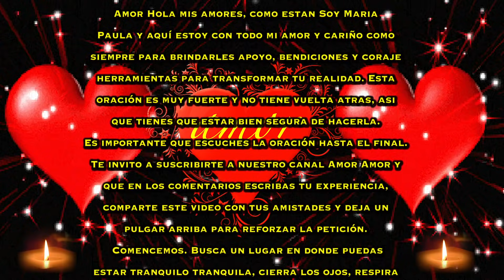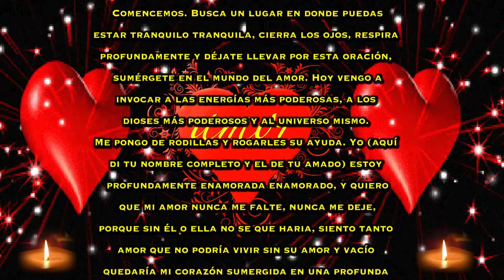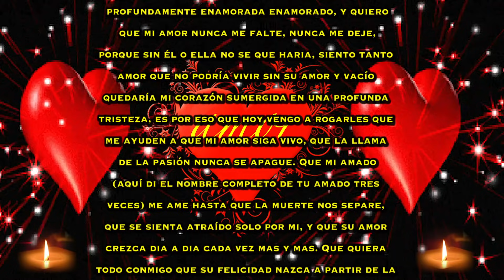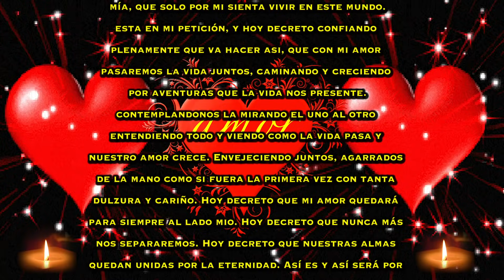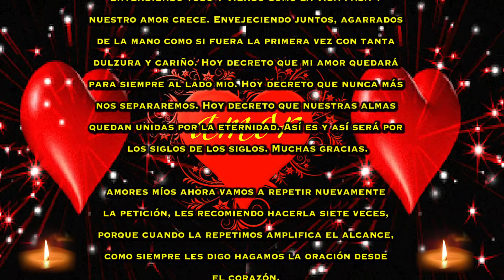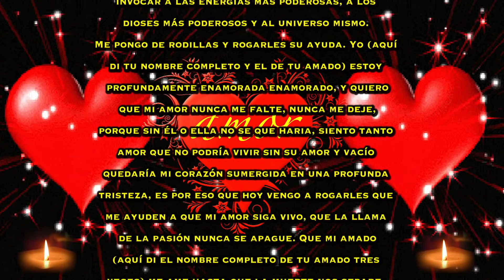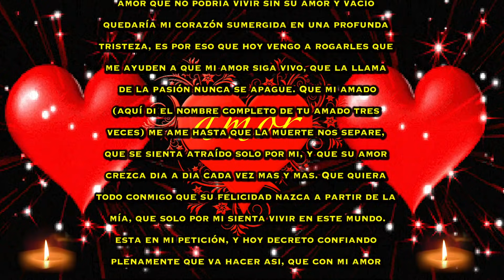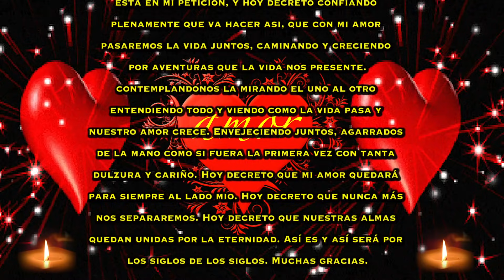ESCUCHA esta FUERTÍSIMA ORACIÓN y NUNCA TE DEJARÁ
Esta oración es muy fuerte y no tiene vuelta atras, asi que tienes que estar bien segura o bien seguro de hacerla. Con esta poderosa oración estaremos pidiendo para que la persona que amamos, nunca jamás nos abandone